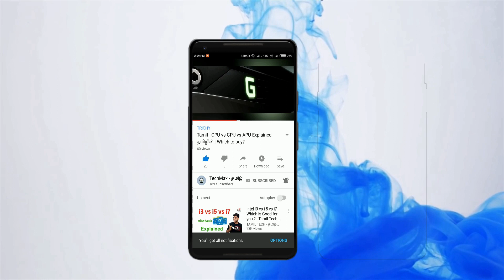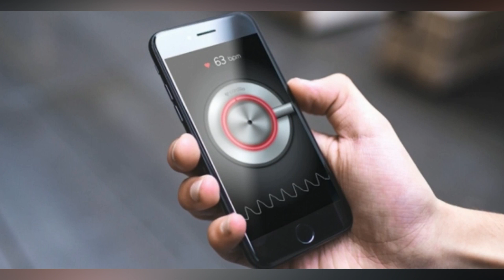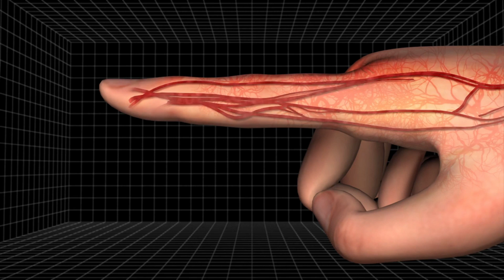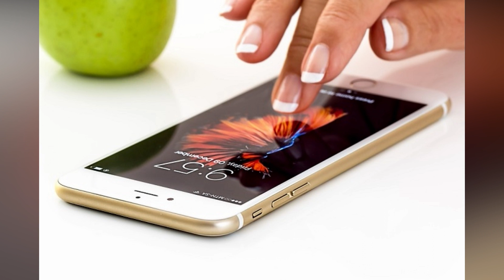An app that diagnose Heart rythm disorder Tamil (Atrial Fibrillation) தமிழ் 😱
An app has been created inorder to diagnose the heart rythm disorder which is popularly called as Atrial fibrillation, Please watch and give your comments for more videos, Please do subscribe to my channel.

Other Videos from my Chennel